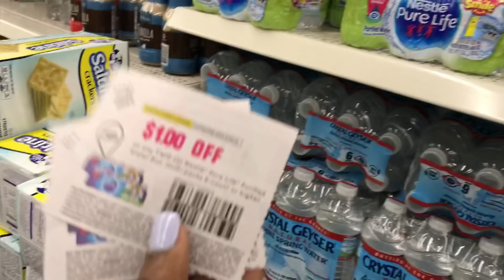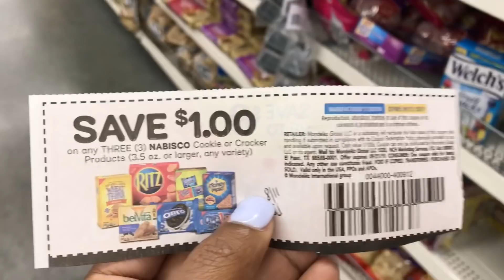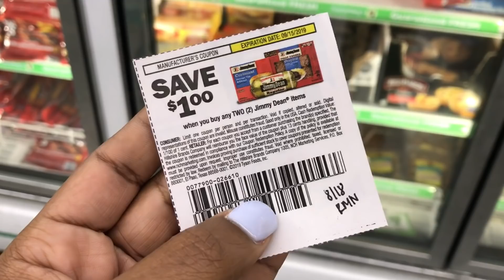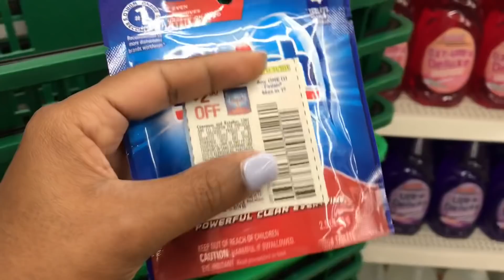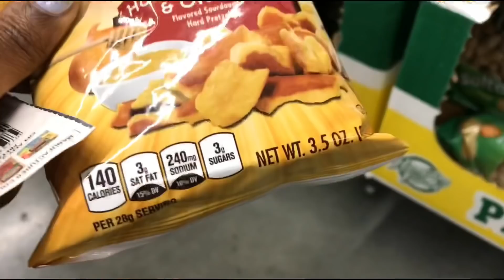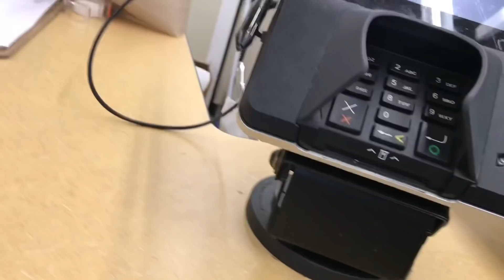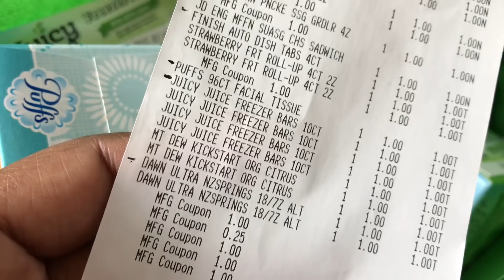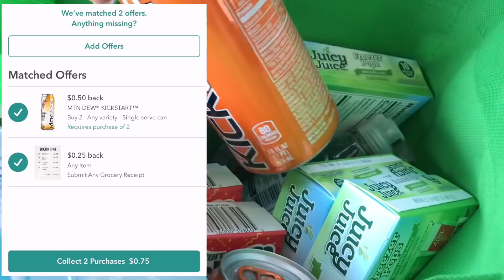Dollar Tree Couponing | 21 Items For $.53 Each! | Pay It Forward | Meek’s Coupon Life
Hey Ya'll ! I hope you enjoy the video & the SAVINGS!

-The website above (WeCouponClipz.com)
-Sunday's Newspapers

3551 Blairstone Rd STE 128 pmb 121

meeks_couponlife

| GOOGLE DOC |